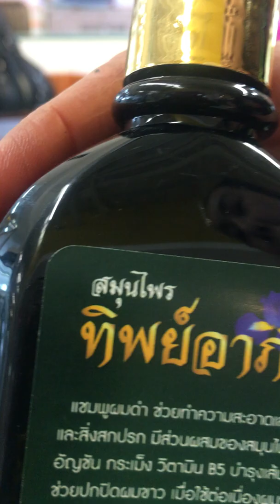SHAMPOO BLACK HAIP(แชมพูผมดำ)🌸ตรวจผลงานครั้งที่5สวยงามถูกใจ🌸กลิ่นหอม🌸ไม่แสบหนังศรีษะเย็นสบาย🌸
ตรวจหลังใช้แชมพูผมดำ เสียงตอบรับถูกใจลูหค้ามากๆๆ หนังศรีษะเบาสบายมากขึ้น เส้นผมนุ่มสรวย ซื้อครบเซ็ทไปครั้งแรก ผมเริ่มขึ้นใหม่ ดีต่อใจ สนใจทักน้า
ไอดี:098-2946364